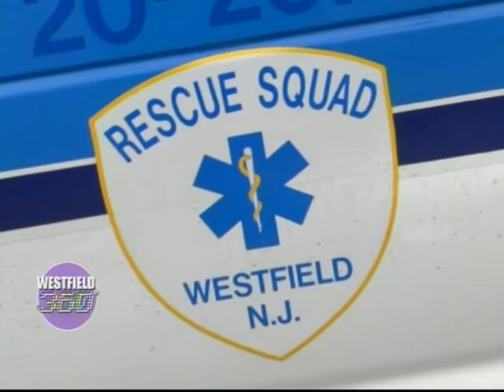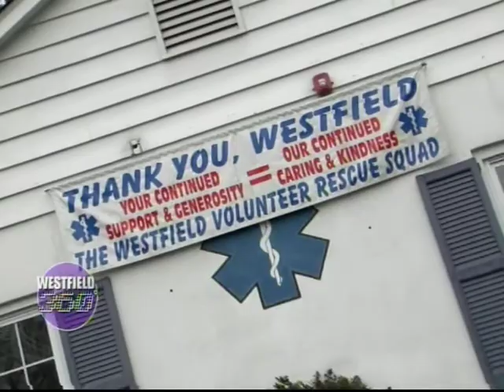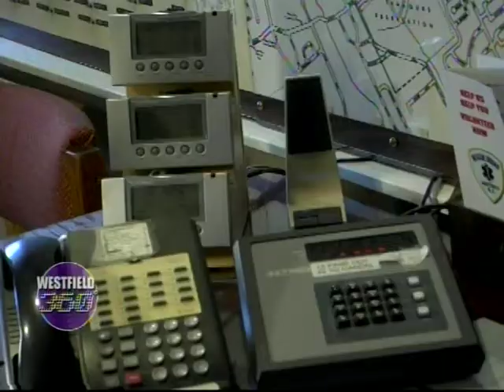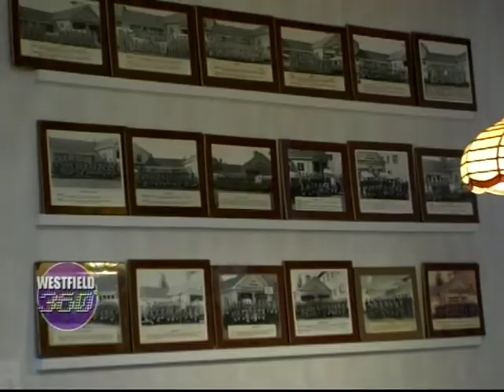Westfield 360 EMS part 2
Westfield 360 is a show that takes a look at the community services offered to the residence of Westfield.

Jamie Lynn Drohan - Executive Producer, Kevin Sipe - Shooter/Editor, Adam Augenzucker - Associate Producer, Ruben Rodriguez - Graphics